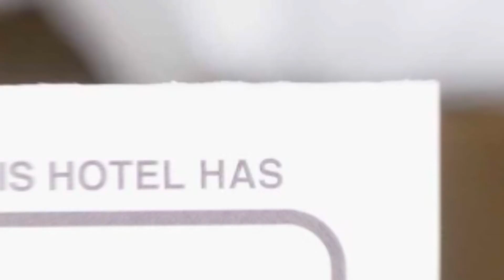Guesthouse Adela hotel review | Hotels in Sibiu | Romanian Hotels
Guesthouse Adela hotel video review. Hotels in Sibiu, european 3 stars hotels.